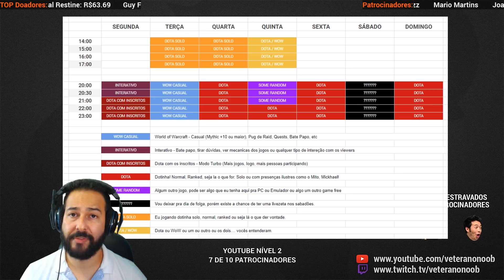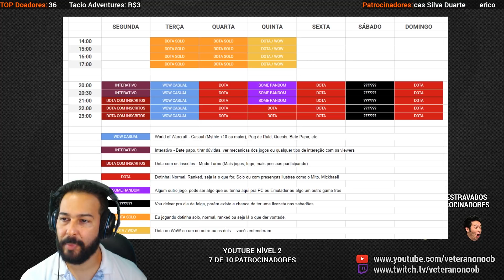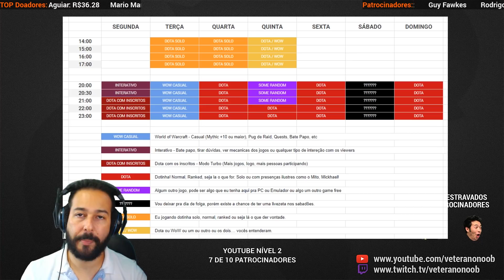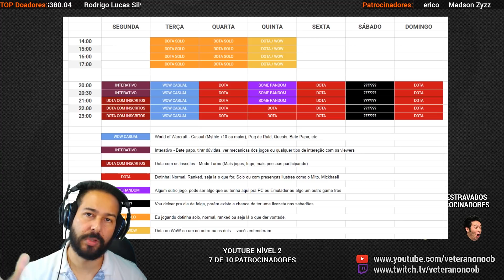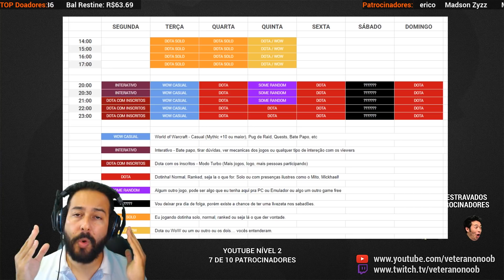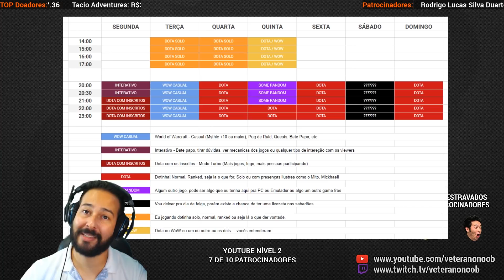📆 Atualização da agenda das Lives 🔥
Provavelmente a última/penúltima mudança em dias e horários das lives, quase tudo definido e certo pra jogar mointo! Bora tocar o terro senhores e senhoras :)

👍 Grande abraço do VeteranoNoob! 👍

Saiba sobre novos videos!

Lives no youtube e no Twitch